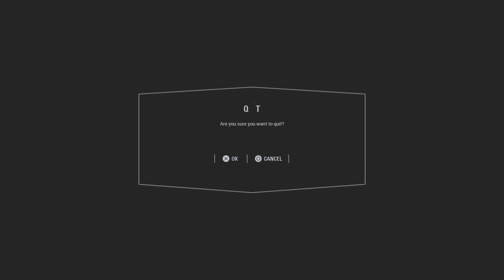STAR WARS Battlefront II COOP Match